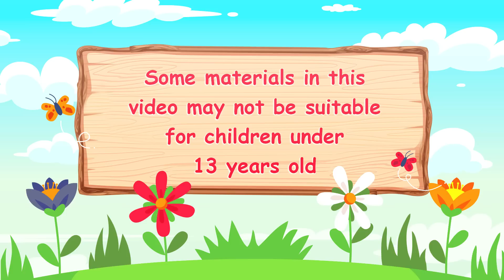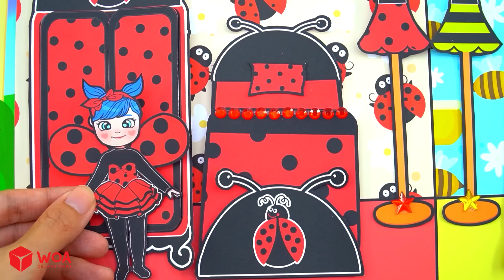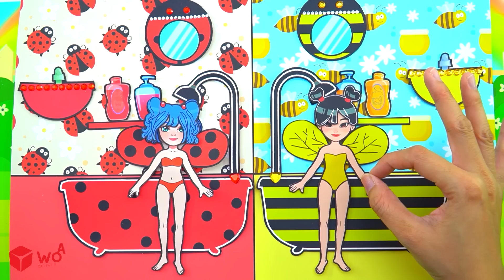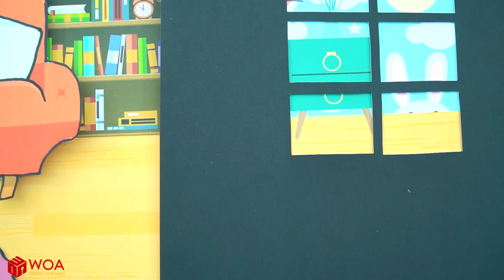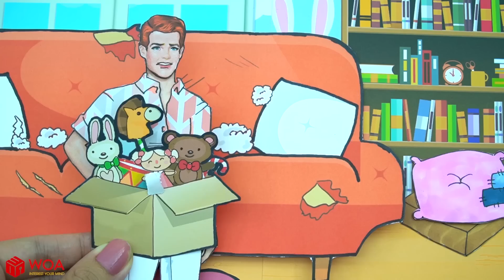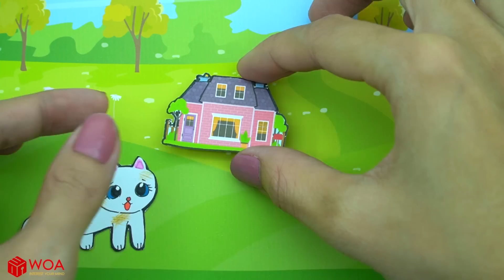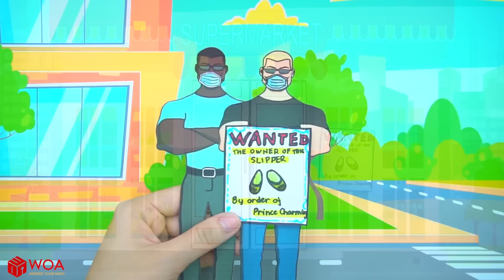Học Làm Búp Bê Giấy - Trang Trí Đám Cưới Các Nàng Tiên Sắc Màu - Câu Chuyện Của Barbie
Giới thiệu về Kênh Dolls Beauty Vietnam:
► Giới thiệu về chúng tôi